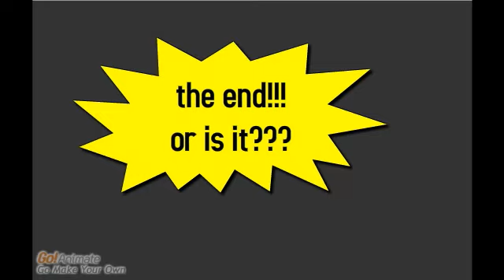sexsist attack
a funny comerdy where girl gets raped then it gos into funny action please watch